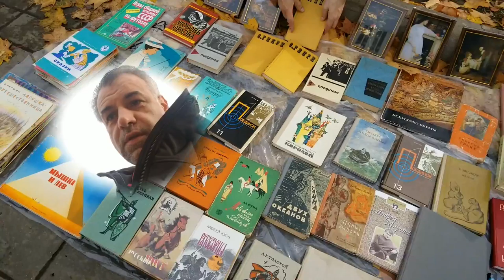Moscow Garage Sale